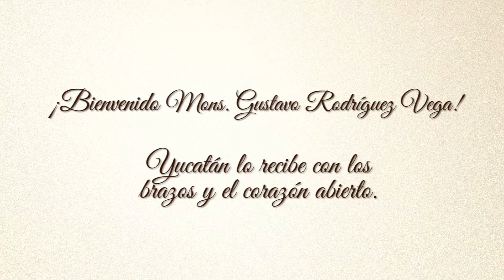Yucatán recibe a Mons. Gustavo Rodríguez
En medio de una calurosa y emotiva bienvenida y ante los ojos de  miles de feligreses, autoridades civiles y miembros de la Arquidiócesis de Yucatán, el Mons. Gustavo Rodríguez Vega, el anterior obispo de Nuevo Laredo, se convirtió en el nuevo Arzobispo de nuestro estado. Revivamos algunos de los momentos más emblemáticos.